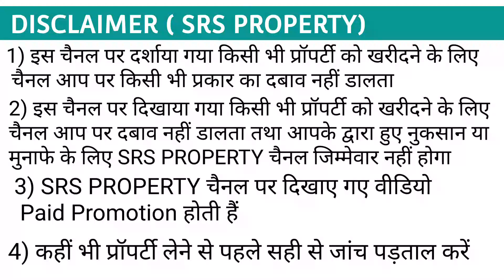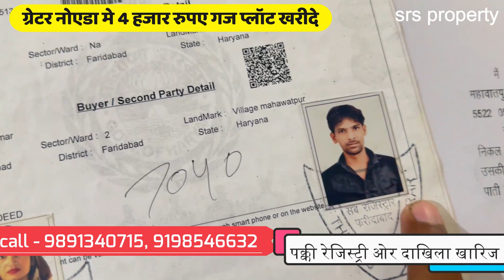ग्रेटर नोएडा में 4 हजार रुपए गज प्लॉट खरीदे |Plot in Greater Noida | Cheapest Plot Noida City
Property promotional video shoot -  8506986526

plot low price
house for sale
sale house
cheapest house
new house
cheapest house delh
best house
plot
property
real estate
new sale house
independent house
jad se makan
new home
my house
sasta plot delhi
gurugram plot